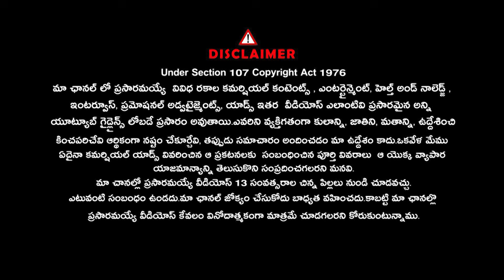ఈ రోజుల్లో మెలోడీ సాంగ్స్ హిట్ అవ్వడంలేదంటే కారణం ఇదే | Madhava Peddi Suresh | Signature Studios